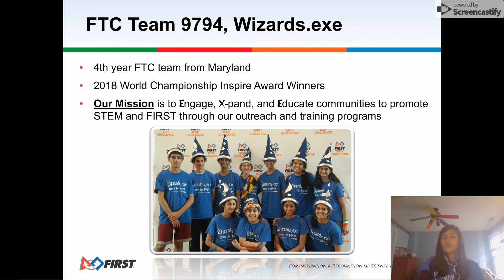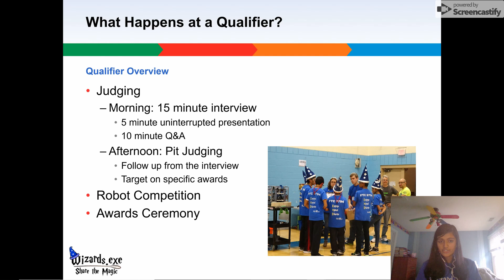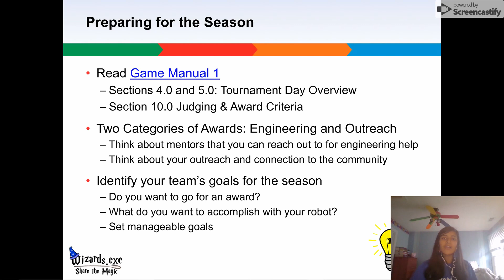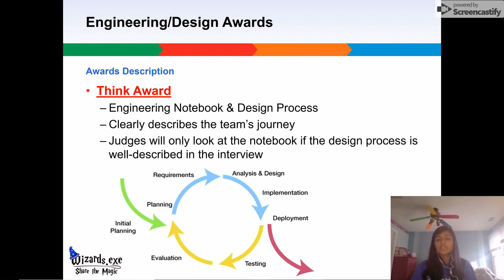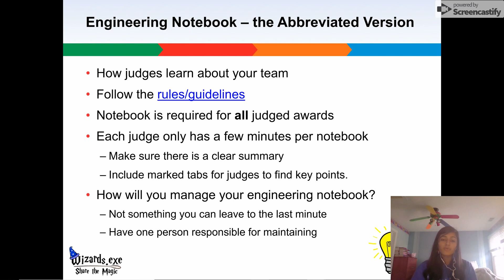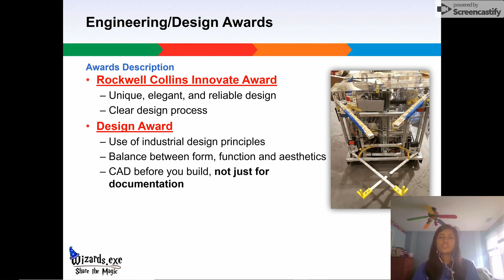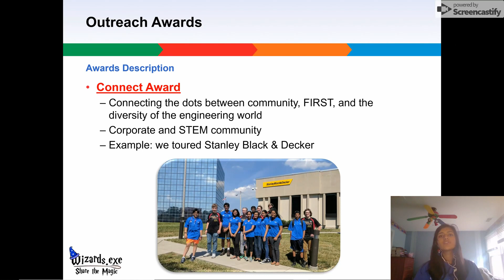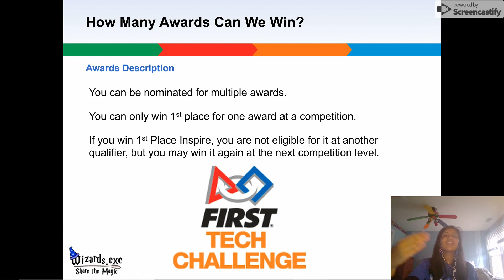Judging & Awards Video Series: Part 1 - Awards Breakdown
Check out the full playlist for Parts 2 & 3, all about the Judging Interview & Pit Judging Processes.

Want to download the slides from this video? Check out our team's Resource Library, located Go to the FTC 2018 Folder and download the Judging & Awards file, in either PPT or PDF format.